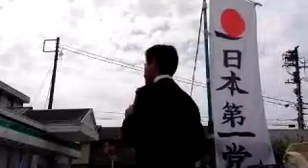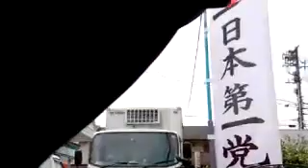5/2 恋ヶ窪駅前 おおきしんいち辻立ち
こんにちは日本第一党 党員おおきと申します(国分寺市在住)
説明
党の周知及び政治活動と共に国費外国人留学生制度・靖国神社を政治利用しないで欲しいと訴えました。